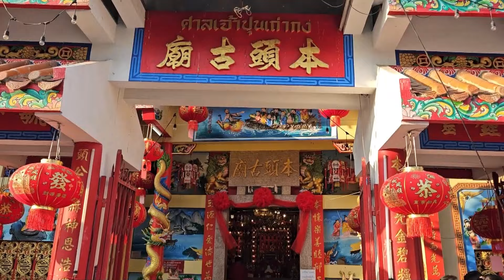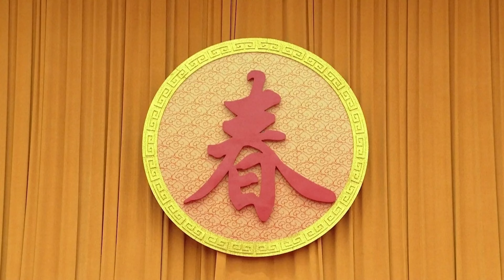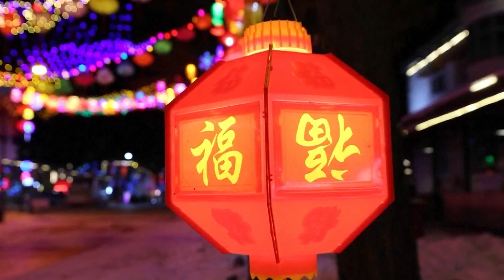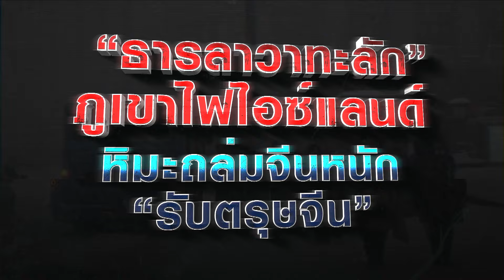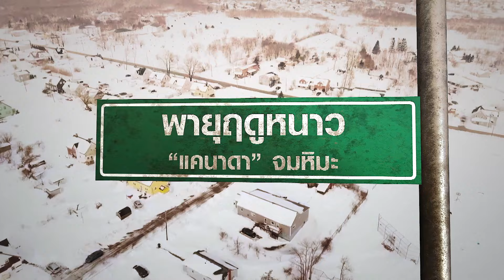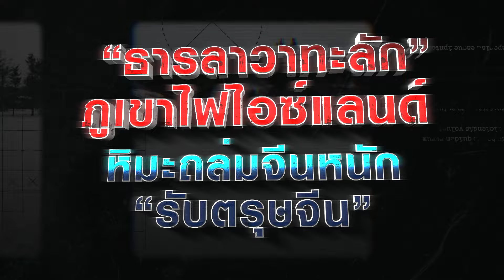“ตรุษจีน” เงินสะพัด 5 หมื่นล้าน ! - “ดาวแฝดโลก” นอกสุริยจักรวาล | ข่าวดัง สุดสัปดาห์ 10-02-2567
ข่าวดัง สุดสัปดาห์ วันเสาร์ที่ 10 กุมภาพันธ์ 2567

- “ตรุษจีนปีมังกร” เงินสะพัด 5 หมื่นล้าน !
- 15 ก.พ. นายกฯ นัดบอร์ดดิจิทัลวอลเล็ต ถกความเห็น ป.ป.ช.
- กางเกงช้างไทย เมดอินไชน่า !
-  “ธารลาวาทะลัก” ภูเขาไฟไอซ์แลนด์ หิมะถล่มจีนหนัก “รับตรุษจีน”
- ลอสแอนเจลิส ดินถล่มทุบสถิติ 400 จุด เมืองท่องเที่ยวเม็กซิโก “จมบาดาล”
- พบ “ดาวแฝดโลก” นอกสุริยจักรวาล
- เปิดแผน ตั้ง “เตาปฏิกรณ์” บนดวงจันทร์  เตือน “แผ่นดินไหวบนดวงจันทร์”